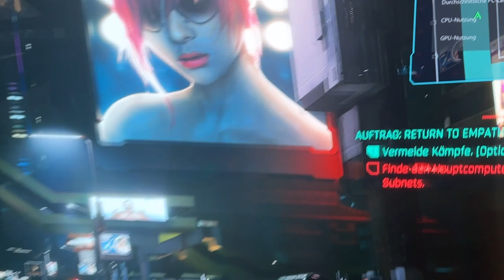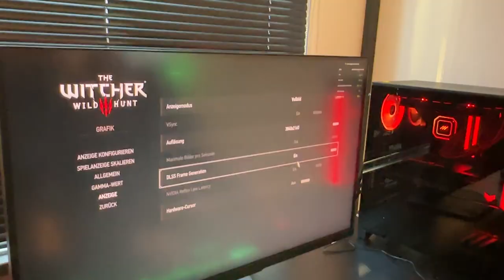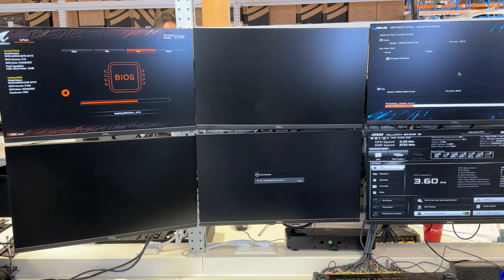Cyberpunk 2077 in 8K | RTX 4090 - Besuch bei CD Projekt und Mifcom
Viet und ich waren auf Einladung von @CDPROJEKTRED bei @mifcom in München und haben uns Cyberpunk in 8k mit einer nvidia rtx 4090 Grafikkarte angesehen, sowie das Next Gen Update von Witcher 3 in 4k gezockt. Zudem gab es Gespräche mit Fabian Döhla, Miles, Ryan, Björn Schalla (Synchronsprecher "V") und Dennis von Mifcom.

Viel Freude!

DANKE, KROGI!
YEAH!

Tausend Dank an PANASONIC LUMIX · MSI · Elgato · Shure ·Aight · Studiobricks · Kaiser Showtechnik · Astera Lights ·GEWA Drums · König & Meyer & Zultan Cymbals. Ohne den Support dieser Firmen würde es meine Streams nicht geben können.